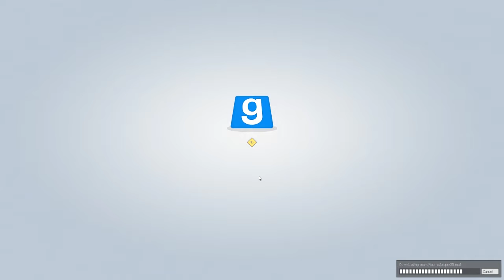Garry's Mod PropHunt || Find Barry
Some more GMod shenanigans!!!

I enjoy making these so support is always appreciated!